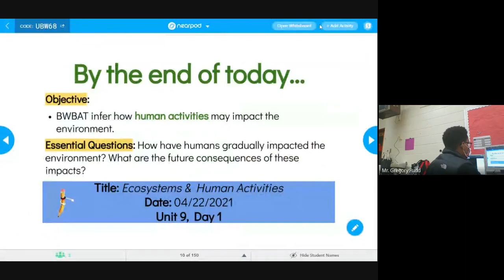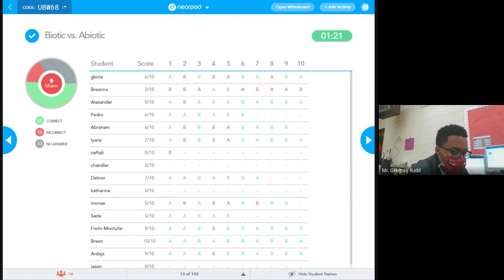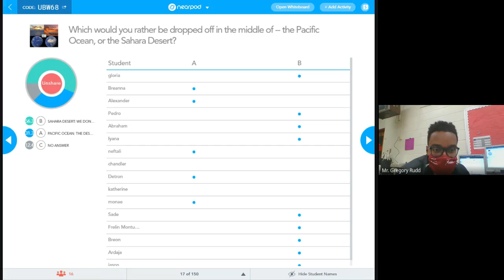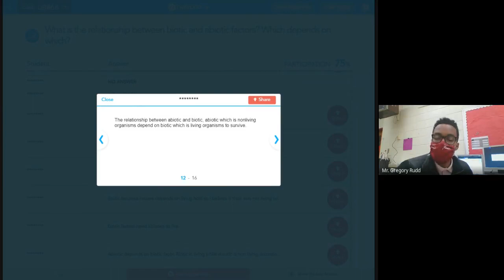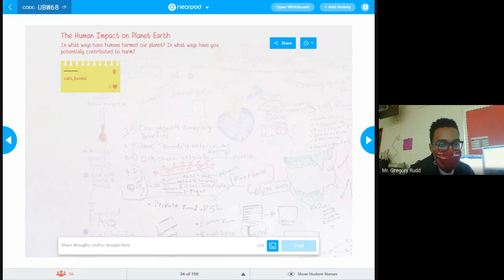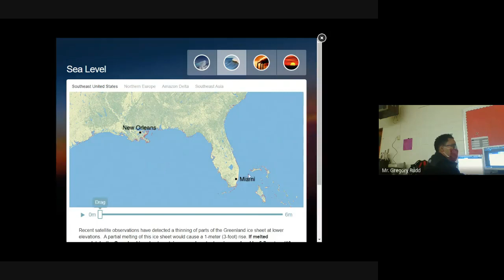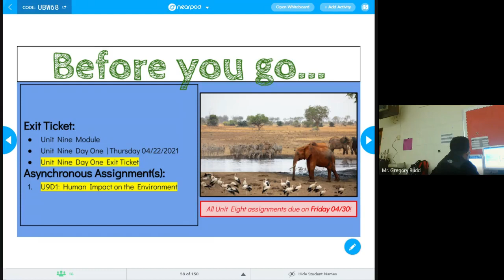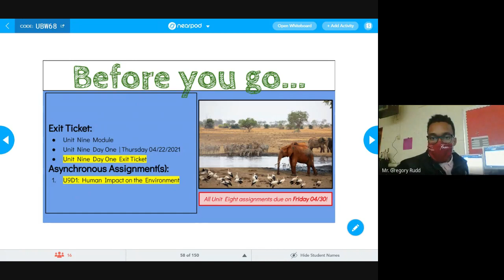Biology | April 22, 2021 | Ecosystems & Human Activities (U9D1)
This is a recording of the live class session from the first day of our ninth unit on ecology, in which we discussed ecosystems and the impact of human activities on them.